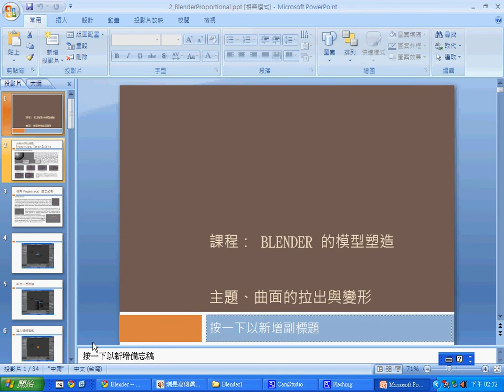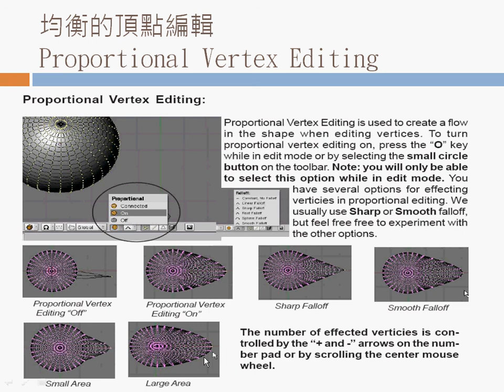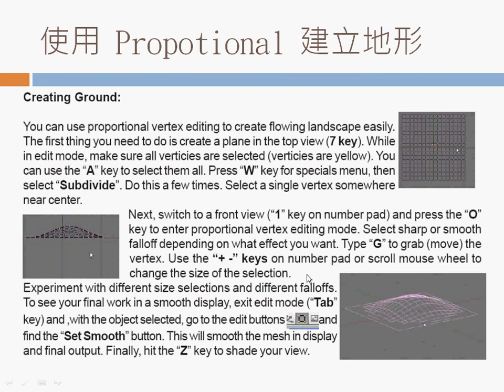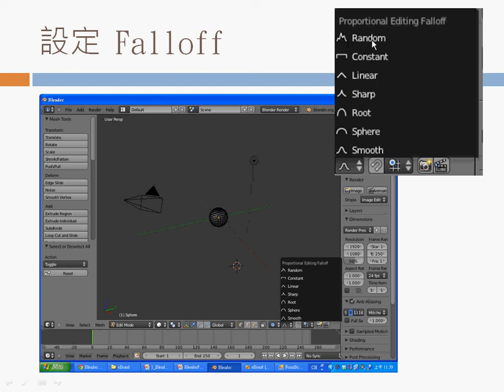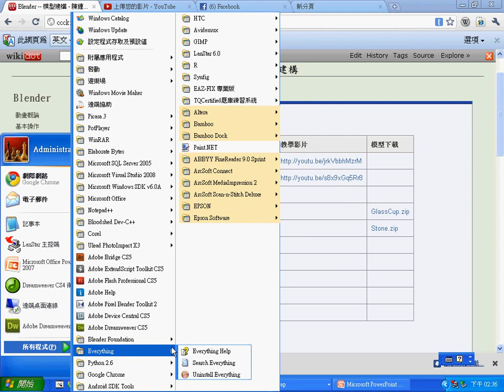Blender 動畫：曲面的編輯與拉出 --BlenderProportional.avi